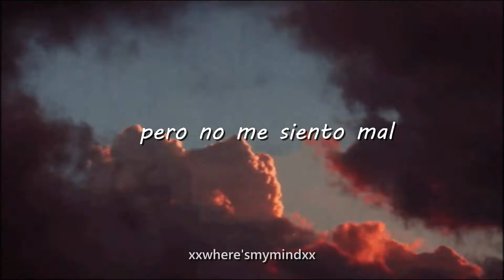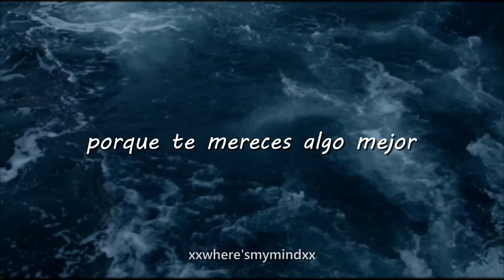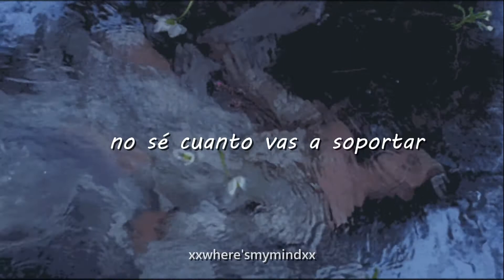she loves me even with all my insecurities - sleith // sub. español